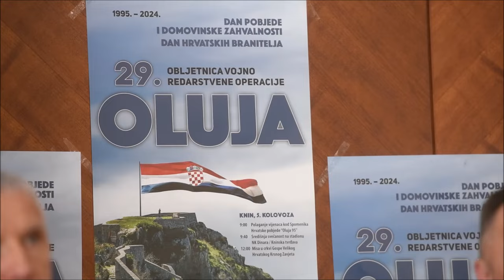Nekić predstavio programa proslave Vojno-redarstvene akcije Oluja 95 koja će se održati u Kninu